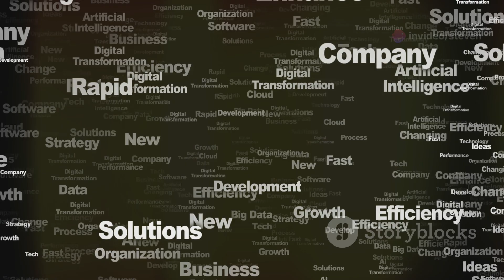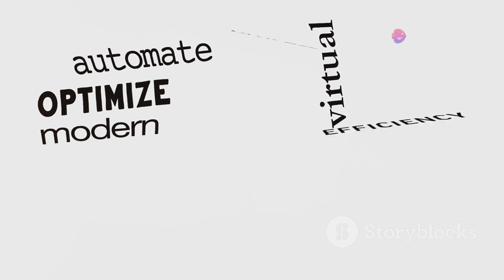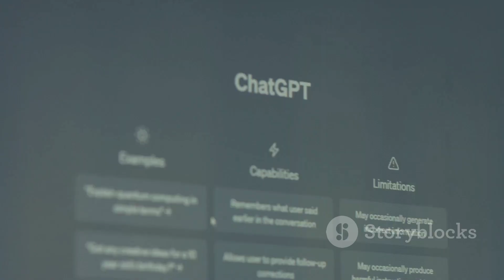ICAI Launches AI Certificate Course to Empower Chartered Accountants in India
Harnessing AI's Potential: ICAI Launches AI Certificate Course for Members

In its continuous bid to adapt to technological advancements, the Institute of Chartered Accountants of India (ICAI) recently announced an exclusive AI certificate course for its members. The move follows the recent introduction of CA GPT for its practitioners, aiming to facilitate an in-depth understanding of AI technologies. The course will equip them with the skills needed to harness AI tools, crucial for both practitioners and industry professionals.

With the launch of this certificate course, chartered accountants (CAs) can expect a significant enhancement in their ability to leverage the transformative power of AI in their professional practices. The course inauguration coincided with the two-day AI Innovation Summit (AIS 2024), organized by ICAI from July 16. The summit brings together AI experts, tech industry leaders, educators, and policymakers for thought-provoking discussions under the theme "Transforming Accounting, Audit, Tax, and Governance."

ICAI President Ranjeet Kumar Agarwal emphasized the transformative potential of AI integration in fields like finance, education, and healthcare during the inaugural session. He believes that the certificate course can position India as a global leader in AI technology, given the country's immensely tech-savvy population.

Additionally, ICAI continues to work closely with the Ministry of Electronics and Information Technology (MeitY) on creating an audit tool that addresses compliance issues, detects fraud, and aids informed decisions.

What are your thoughts on the introduction of the AI course for CAs? Do you believe it's a step in the right direction for nurturing AI proficiency among professionals?

 ICAI's AI Revolution: New Course & CA GPT Unveiled! by Steven's Workspace

OUTLINE:

00:00:00 Bustling Financial Districts & ICAI's Role
00:00:53 ICAI’s Certificate Course on AI
00:01:43 CA GPT Platform & AI Tools
00:02:06 AI Innovation Summit 2024
00:02:34 Insights from ICAI President Ranjeet Kumar Agarwal
00:03:01 Collaboration Between ICAI and MeitY
00:03:58 The Bright Future of AI in Accounting